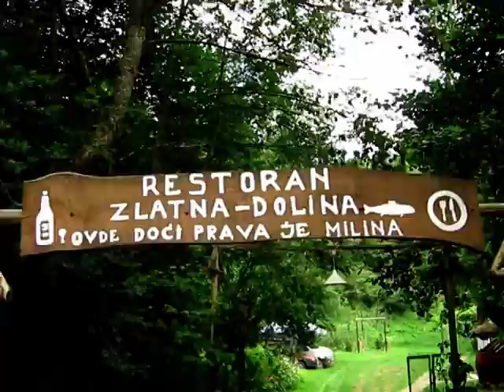ZLATNA DOLINA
Restoran ''Zlatna dolina'' u Lukovskoj Banji (avgusta 2010.)